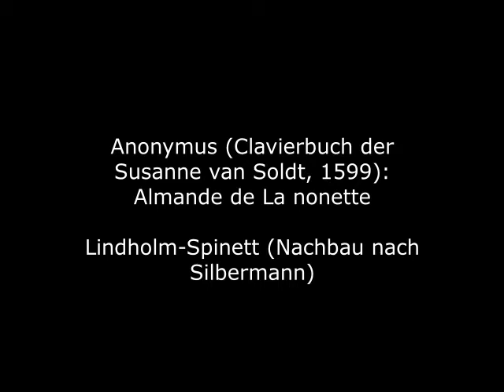Anonymus (Clavierbuch der Susanne van Soldt, 1599): Almande de La nonette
Clavierbuch der Susanne van Soldt (British Library Add. 29485), datiert 1599, Susanne war die Tochter eines wegen seines Glaubens nach England geflüchteten Niederländers